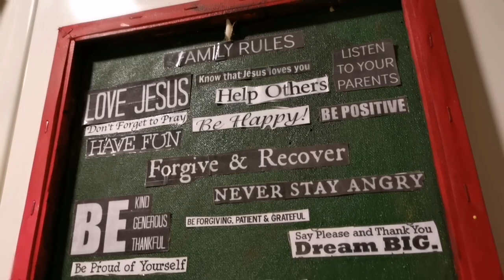Entryway Makeover Decor Ideas/Home Decor/Budget FoyerEntryway decor ideas for tiny space/Simple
Hello Friends,
Entryway Makeover Decor Ideas/ Home Decor/Budget Foyer/Entryway decor ideas for tiny spaces
How you can style your entryway with these budget friendly decorating pieces for small spaces .stay within your budget add your personal elemants